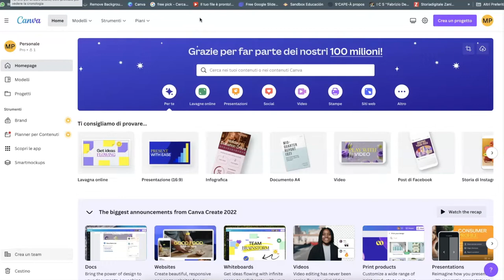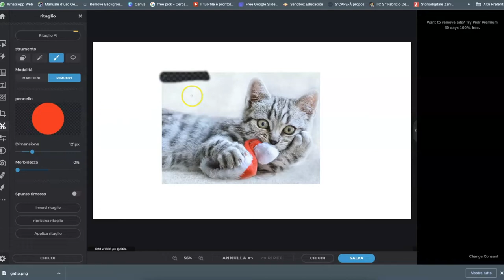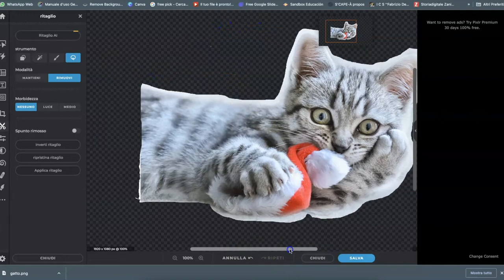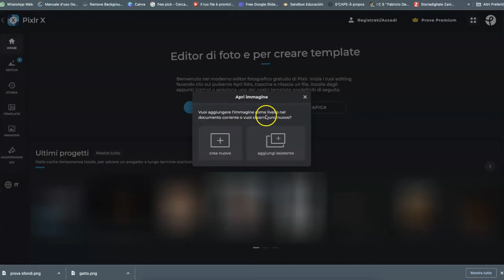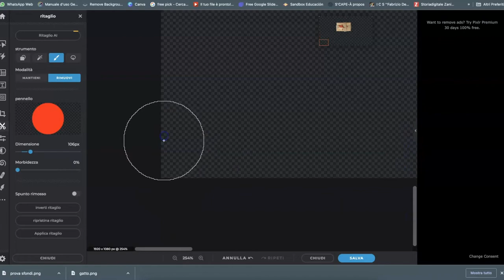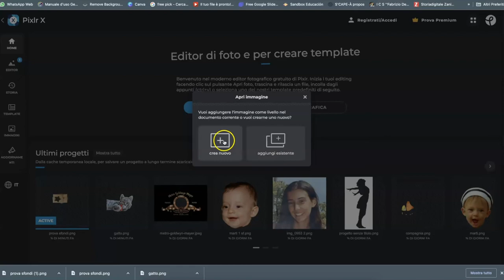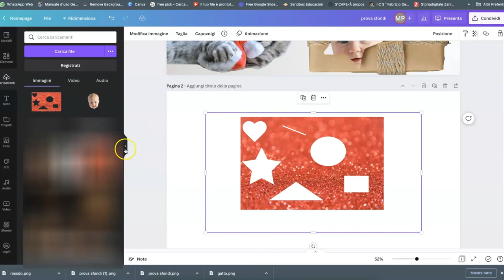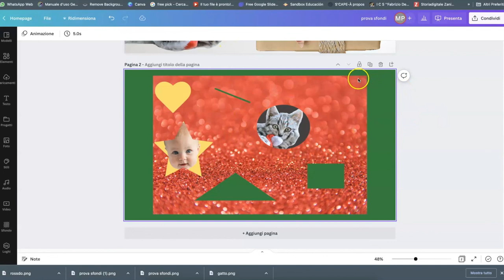Canva facile: Via lo sfondo! - lez. 26